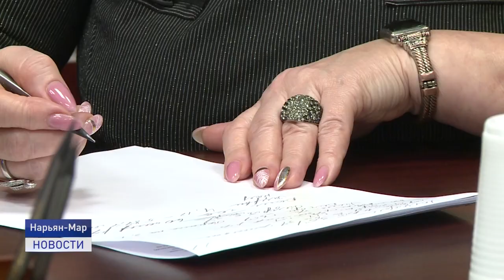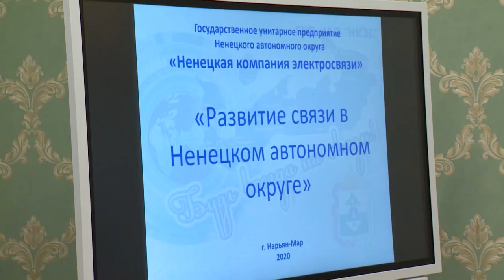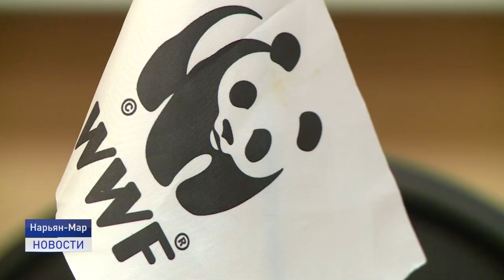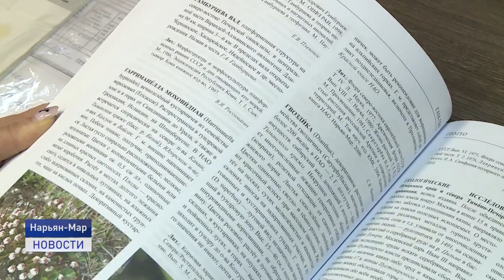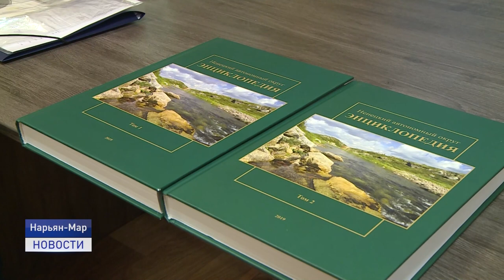Новости Ненецкого округа от 17.12.2020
В новом формате. Прошла ежегодная пресс-конференция Владимира Путина.

Доступный интернет по всему округу. Глава регионе обсудил проблемы телекоммуникаций.

Приехали на время, а остались насовсем. Как ненецкий округ стал родным.